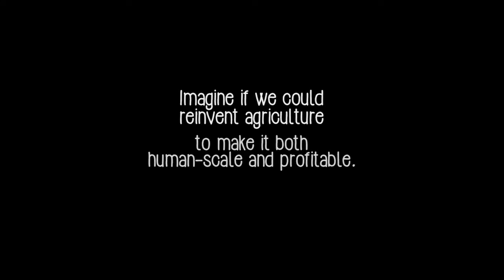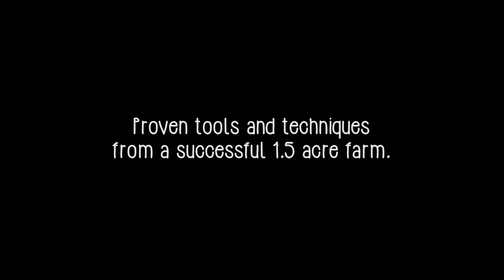The Market Gardener's Toolkit - Teaser #2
The Market Gardener’s Toolkit is an upcoming educational documentary in which small-scale organic farmer, educator and author Jean-Martin Fortier shares the tools and techniques used on his highly productive 1.5-acre farm.

From soil preparation to strategies on dealing with insect pests, discover how this micro-farm manages to generate $150,000 in sales annually – without the use of a tractor or any heavy machinery.
Filmed over an entire growing season in Quebec’s beautiful Eastern Townships, The Market Gardener’s Toolkit offers an unprecedented insight into the daily operations of the farm, from seeding to transplanting, from weeding to harvesting.

No matter the scale of your project, whether a small urban farm or a full-scale commercial market garden, this film will offer valuable information and help make your operation more efficient and profitable.